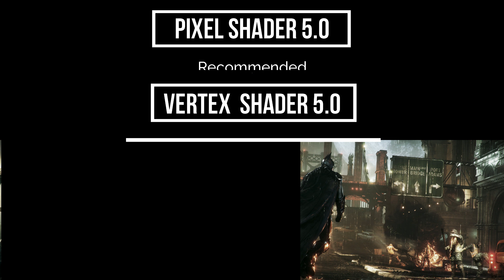Batman Arkham Knight PC Minimum & Recommended System Requirements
Are you looking for the minimum system requirements for Batman Arkham Knight? In this video,
we'll tell you everything you need to know about Batman Arkham Knight and the required PC specs.

If you're a fan of Batman Arkham Knight, then you need to check out this video! In this video,
we'll share the minimum system requirements for Batman Arkham Knight,

Today I am going to show you " Batman Arkham Knight on low end pc Minimum System Requirement Explain,

Asalam-0-Alikum
ALLAH HAFIZ